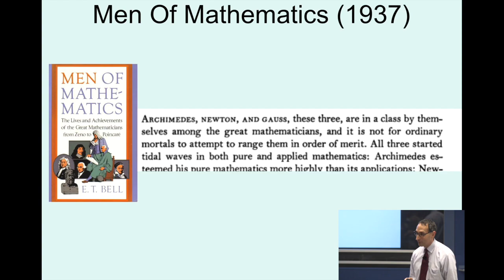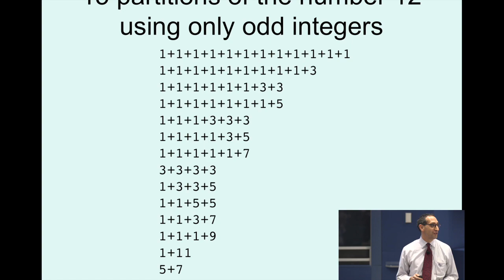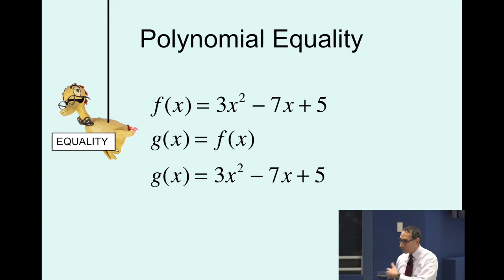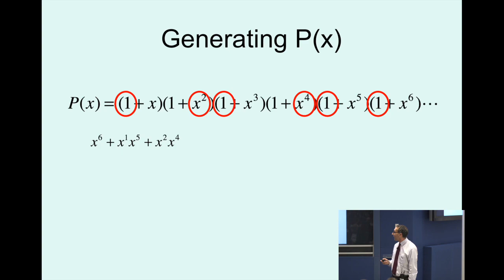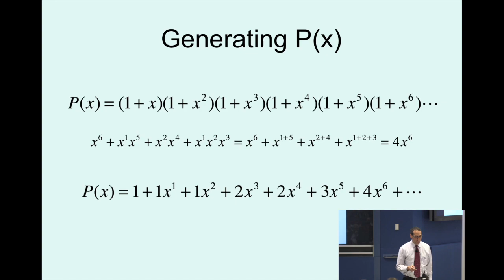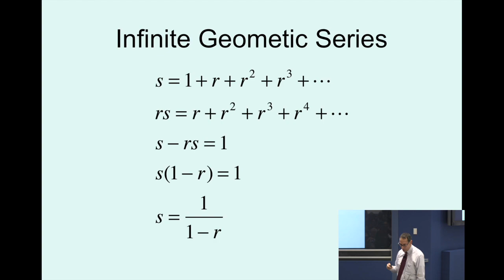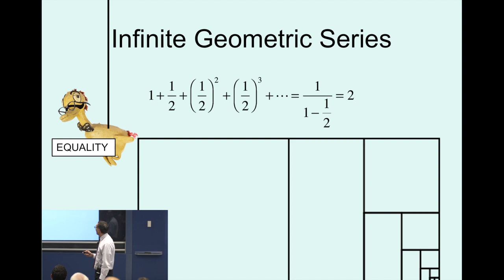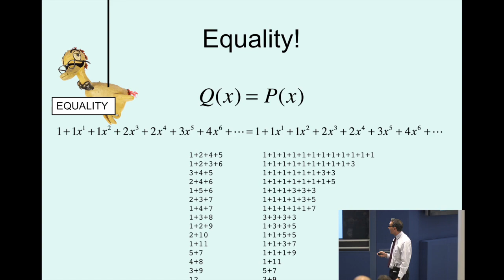Presentation About Leonhard Euler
This is a 10 minute presentation I did about my favorite mathematician Leonhard Euler at the Math For America MT^2 event in 2015